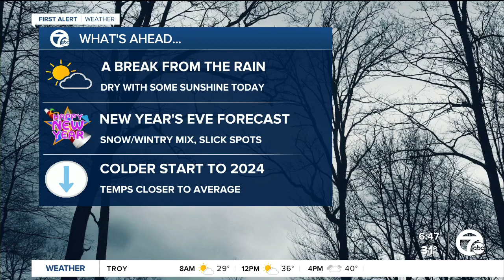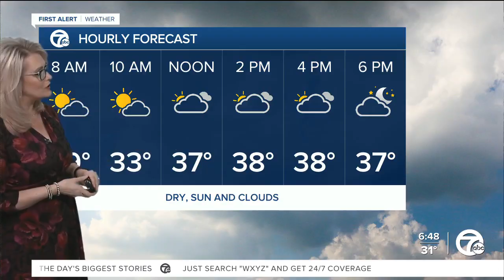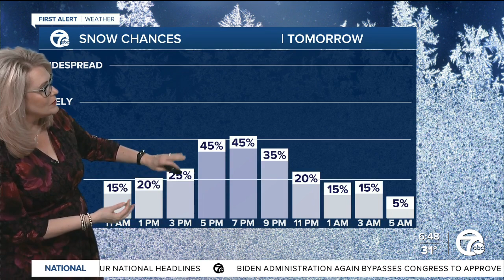Dry today and snow tomorrow